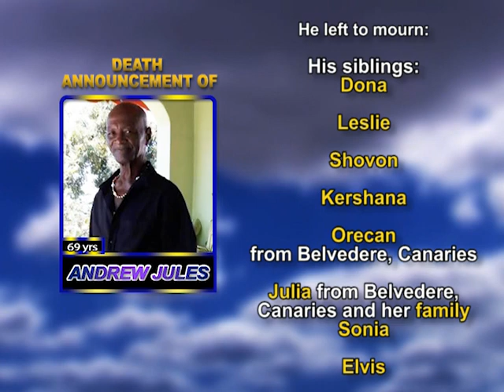Andrew Jules long